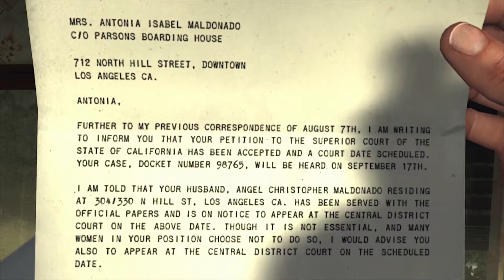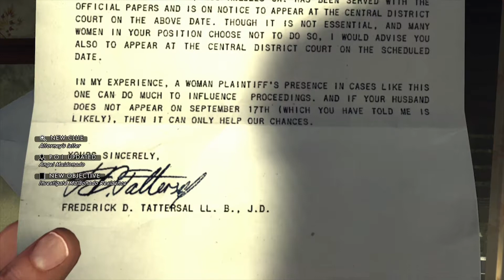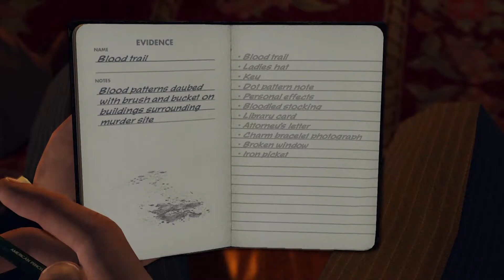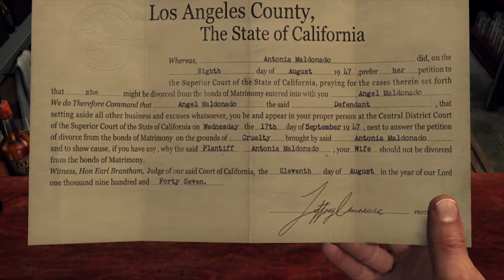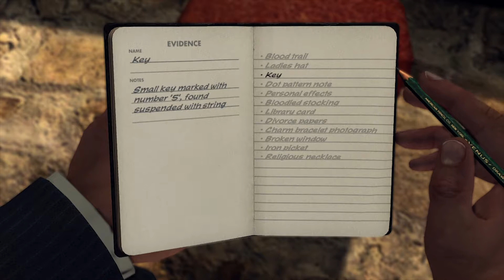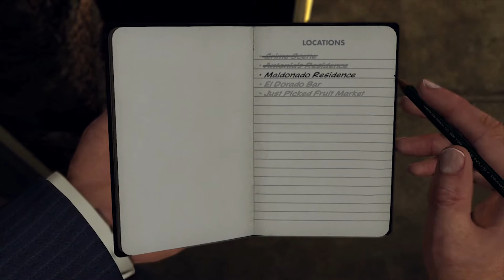L.A. Noire - Geoff Plays Part 25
L.A. Noire! In today's L.A. Noire, the trail leads to yet another bar with yet another shifty bartender, and from there to an unexpected fist fight with some very likely suspects...

If you've enjoyed this episode of L.A. Noire please like the video, share it with your friends, leave a comment down below and subscribe to Final Boss Fight for more videos!